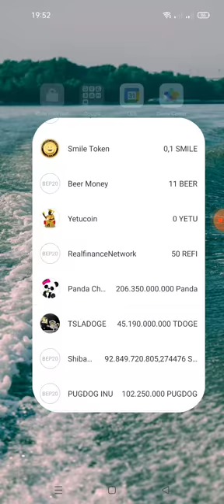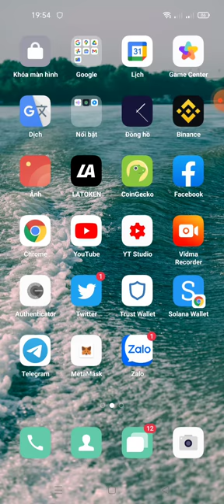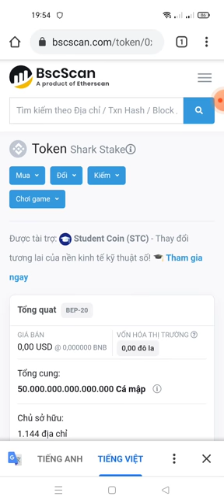hướng dẫn clam FREE 500.000.000 token Sharks ( mạng bsc 20/6 lít sàn pancakeswap)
Link Clam

contract shak
0x1E6baC0b134259BFE91552954D86513bA2B6E9B9